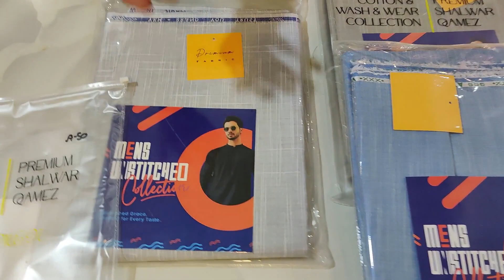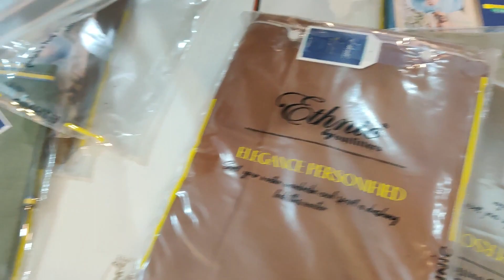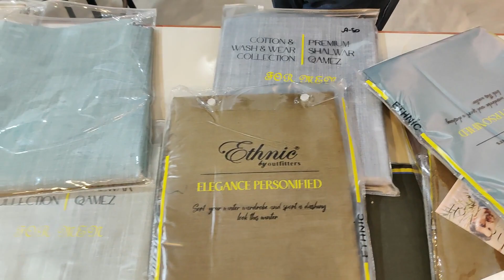Branded Gents Fabric Lot | Real Wholesale Gents Fabric | Boys Clothing | Branded Suit Azln Fashion